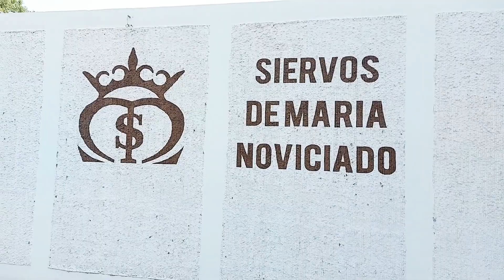Biara Novisiat OSM, La Soledad Aguascalientes- Meksiko. Part 1. bagian Eksternal